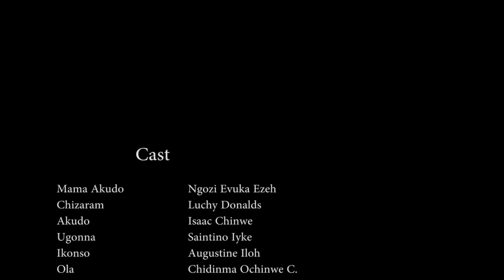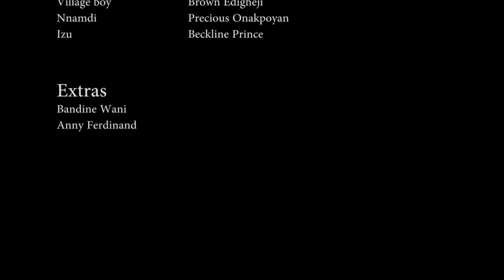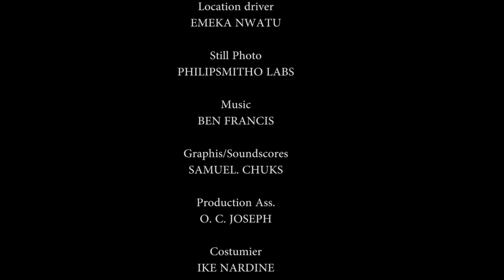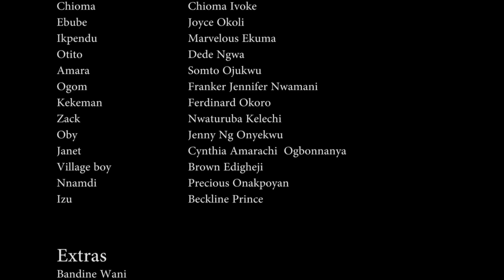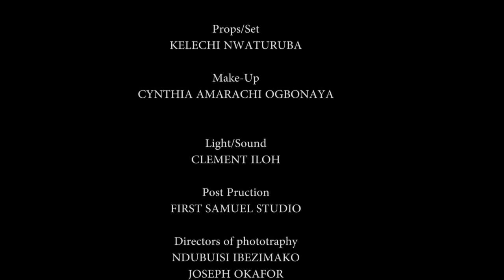CHIZARAM LE FANTÔME EN COLÈRE :Film nigerian en francais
Family in battle